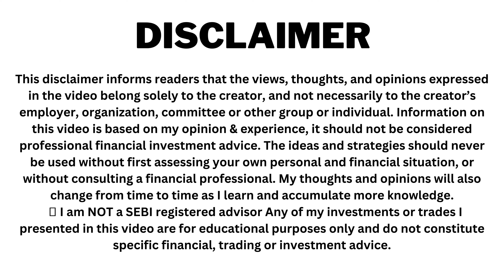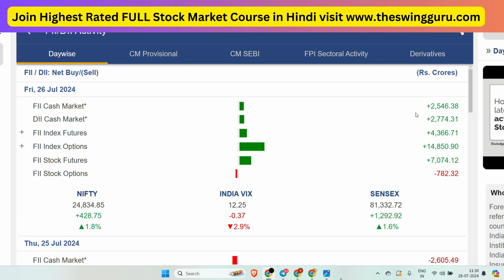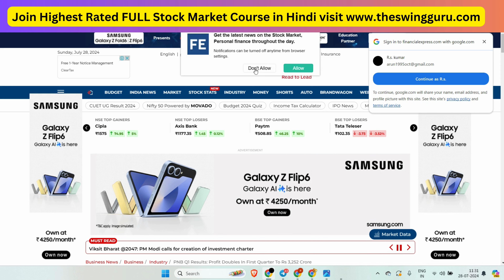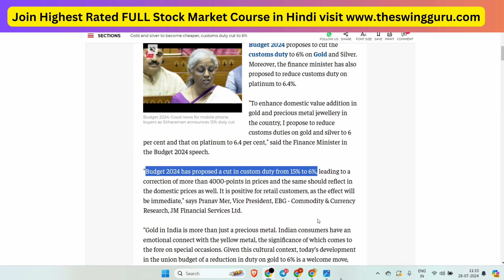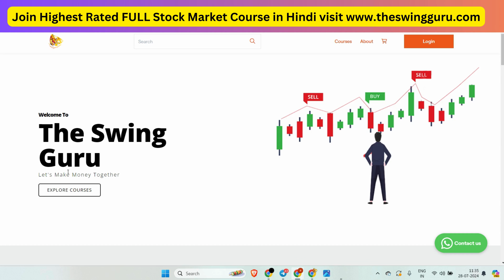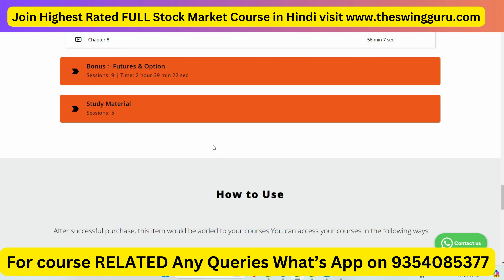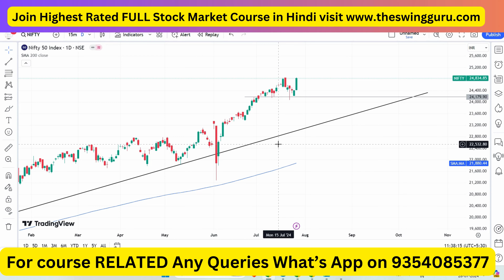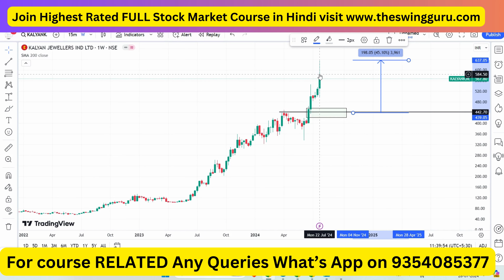कल आएगा Market भयंकर तेजी | Stock Market Latest News |share market for Tomorrow | Big profit stocks